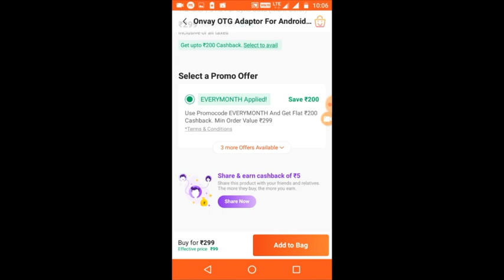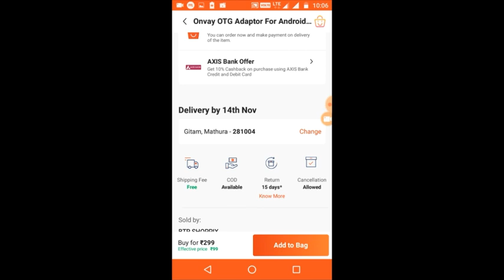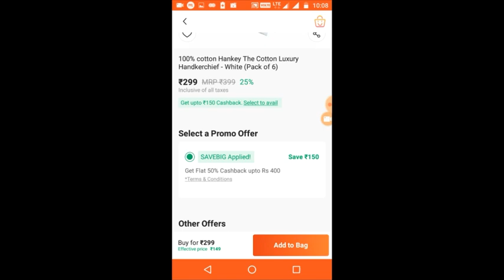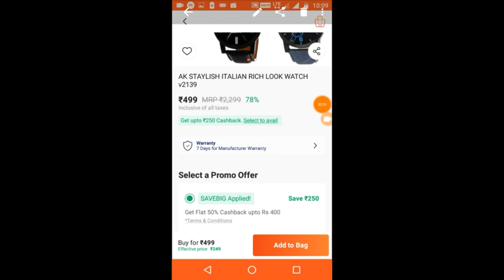Diwali offer : Hurry!! Top 5 Amazing Combo deals on Paytm Mall Latest trick 2018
3. 6 handkerchief in (₹149)
5. Pack of 2 otg cable (₹99)